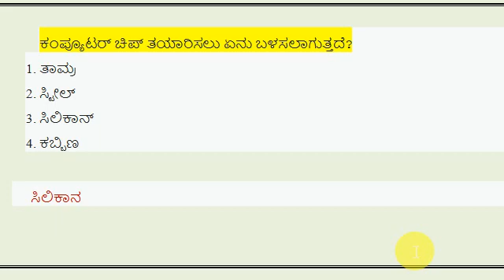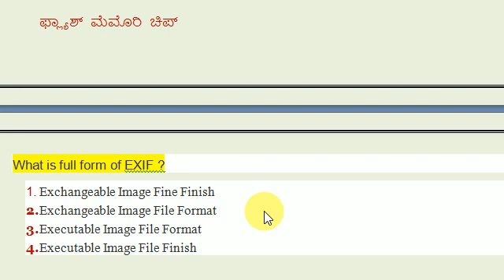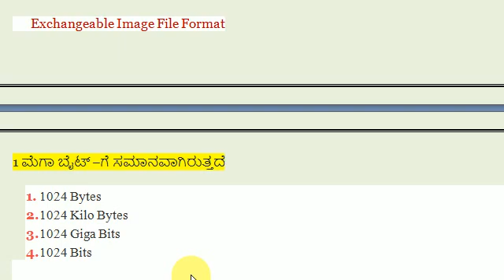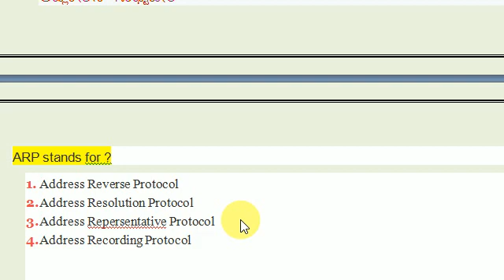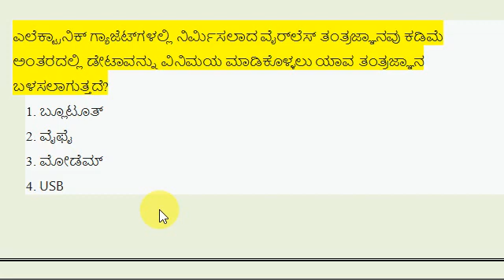ಬಹು ಮುಖ್ಯವಾದ ಕಂಪ್ಯೂಟರ್ ಪ್ರಶ್ನೆಗಳು ಭಾಗ 4/most important computer questions in kannada 4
most important computer questions in kannada 4
ಬಹು ಮುಖ್ಯವಾದ ಕಂಪ್ಯೂಟರ್ ಪ್ರಶ್ನೆಗಳು ಭಾಗ 4

ಬಹು ಮುಖ್ಯವಾದ ಕಂಪ್ಯೂಟರ್ ಪ್ರಶ್ನೆಗಳು ಭಾಗ 4ಕಂಪ್ಯೂಟರ್ ಚಿಪ್ ತಯಾರಿಸಲು ಏನು ಬಳಸಲಾಗುತ್ತದೆ?
1. ತಾಮ್ರ
2. ಸ್ಟೀಲ್
3. ಸಿಲಿಕಾನ್
4. ಕಬ್ಬಿಣ

     ಸಿಲಿಕಾನ

BIOS ಅನ್ನು ಎಲ್ಲಿ ಸಂಗ್ರಹಿಸಲಾಗಿದೆ?
1. ಹಾರ್ಡ್ ಡಿಸ್ಕ್
2. ರೋಮ್
3. ಫ್ಲ್ಯಾಶ್ ಮೆಮೊರಿ ಚಿಪ್
4. ಮೇಲಿನ ಯಾವುದಾದರೂ